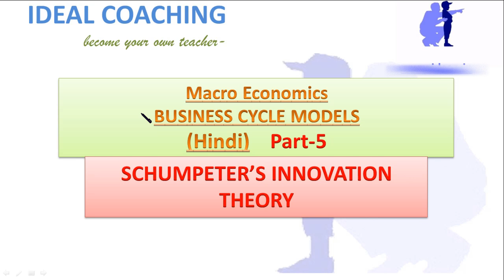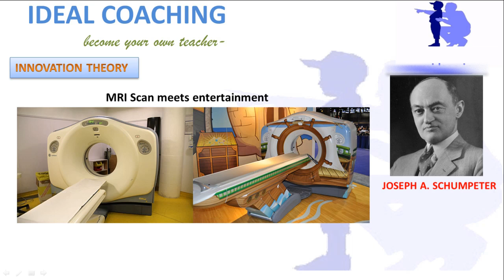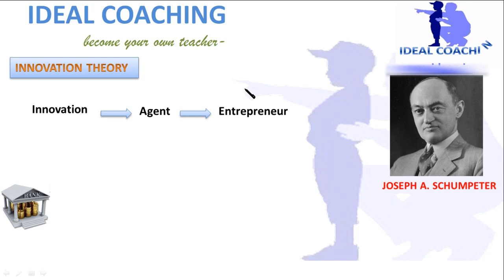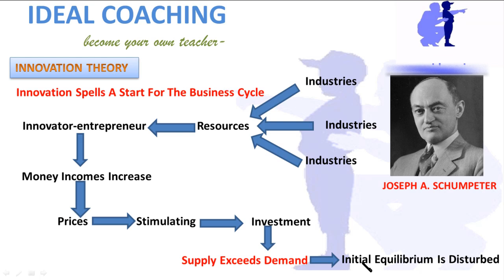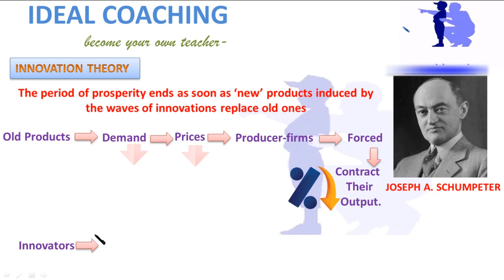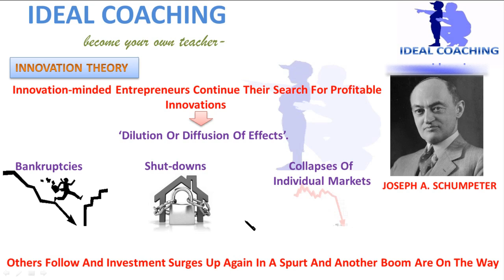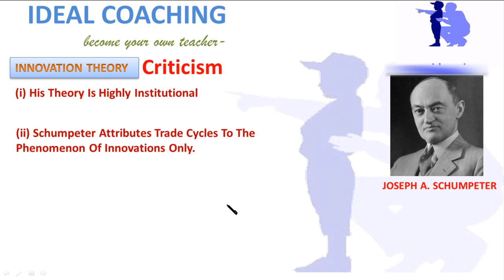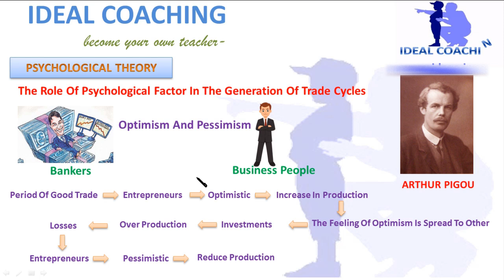PART 5 - SCHUMPETER’S INNOVATION THEORY